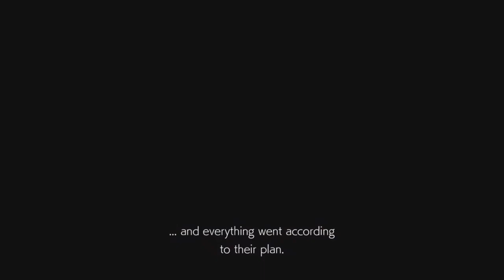Tekken 8 RUINED Paul | Tribute to the OG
Witness the fall...